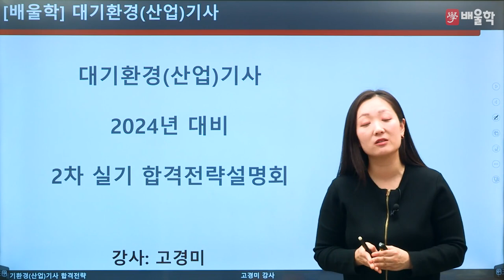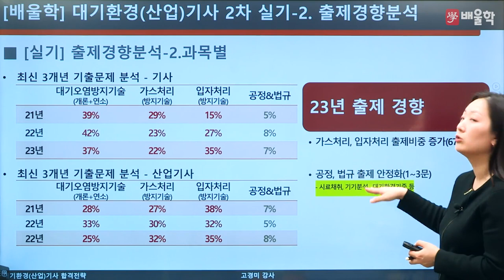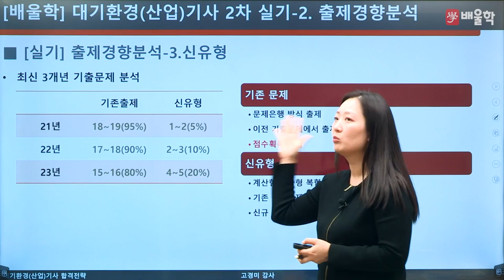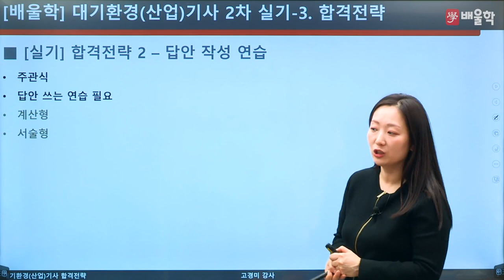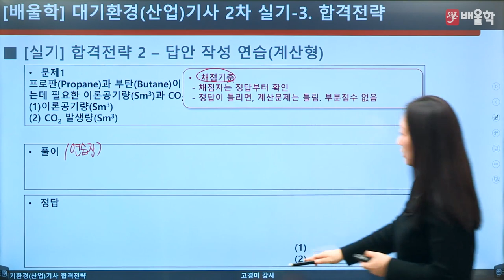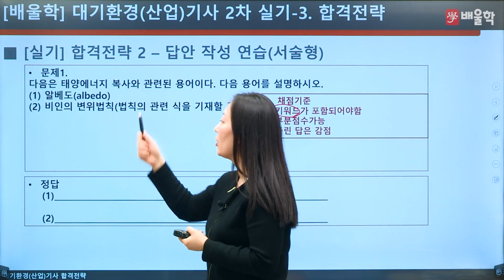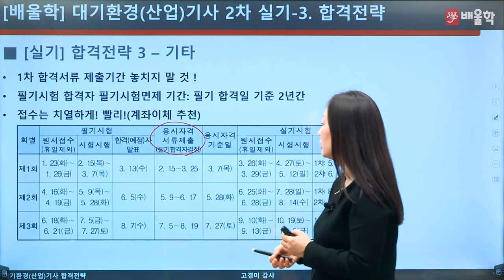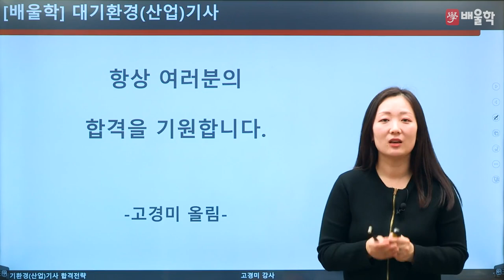[대기환경기사 실기] 2024 대비 대기환경기사 실기 합격전략설명회 - 고경미 교수님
2024년 대비 대기환경(산업)기사 실기 합격전략설명회

대기환경(산업)기사 시험에 대한 모.든.것!